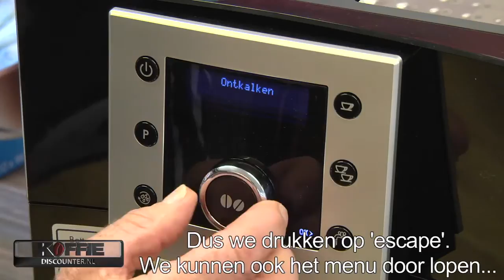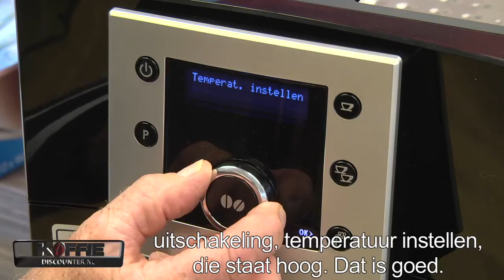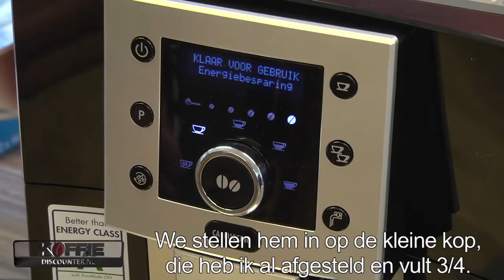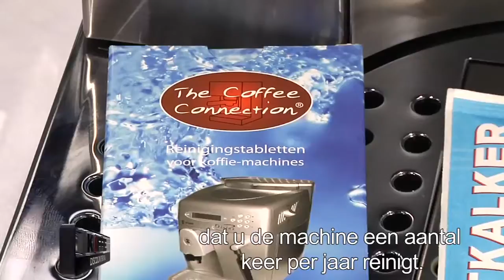Delonghi ESAM 5500B volautomaat met One Touch functie en uitneembare melkkan!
Delonghi ESAM 5500B: voordelige volautomaat met 15 bar pompdruk
De lekkerste koffiecreaties maak je nu thuis met de Delonghi ESAM 5500B. Met deze volautomaat met melkkan maak je espresso, cappuccino, caffe latte en caffe lungo. De koffie uitloop is verstelbaar dus ook hoge glazen passen eronder. Stel zelf de maalgraad, koffie hoeveelheid en sterkte in.

Volautomaat
One Touch functie
Koffie uitloop verstelbaar
Uitneembaar waterreservoir 1,7L
Instelbare koffie- hoeveelheid en sterkte
Instelbare maalgraad
Heet water functie
Automatisch reinigings- en ontkalkingssyteem

Volautomaat
Met deze volautomaat maak je eenvoudig thuis een heerlijke koffiedrank. Je hebt geen professionele barista meer nodig om een heerlijke cappuccino te creëren. Maak koffie precies zoals jij hem graag drinkt. Stel zelf de maalgraad van de molen in en ook de koffie hoeveelheid en sterkte is instelbaar.

One Touch functie
De Delonghi ESAM 5500B heeft het gepatenteerde Cappuccino Systeem. Met slechts 1 druk op de knop maak je de perfecte cappuccino of espresso. De machine is gebruiksvriendelijk en snel klaar voor gebruik.

Uitneembaar reservoir
De Delonghi ESAM 5500B heeft een waterreservoir van 1,7 liter en is uitneembaar. Maar ook de melkkan is uitneembaar. Super handig, want je plaatst hem zo in de koelkast.

Automatisch reinigings- en ontkalkingsprogramma
Met de Delonghi ESAM 5500B zet je in een handomdraai koffie. Maar ook schoonmaken gebeurt in een handomdraai. Dankzij de automatische reinigings- en ontkalkingsfunctie heb je hier bijna geen omkijken meer na!